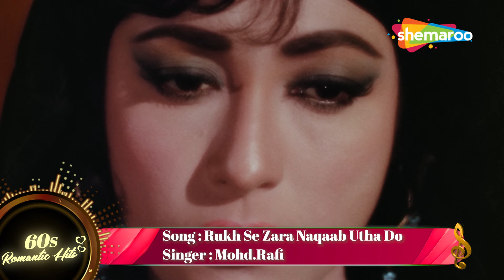Phir Rafi | 60s Romantic Hits | Video Jukebox (HD) | Mohammad Rafi Hit Songs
The "Phir Rafi | 60s Romantic Hits | Video Jukebox (HD)" is a collection of some of the most romantic and timeless songs sung by the legendary Mohammad Rafi from the 1960s. Rafi, one of the greatest playback singers in Indian cinema, had an unparalleled ability to convey deep emotions through his voice, making his romantic songs iconic.

Kaun Hai Jo Sapnon Mein Aaya Kaun Hai Jo Dil Mein - Jhuk Gaya Aasman - 0:00:00
Rukh Se Zara Naqaab Utha Do Mere Huzoor - Mere Huzoor - 0:03:38
Aaj Ki Raat Yeh Kaisi Raat Ke Humko Neend Nahin - Aman - 0:08:09
Pardesiyon Se Na Ankhiyan [ Part 1-Happy] - Jab Jab Phool Khile - 0:12:51
Yeh Wadiyan Yeh Fizaayein - Aaj Aur Kal - 0:17:01

Listen to More Such Classics in the legendary voice of Mohammad Rafi Sahab only on  @mohdrafihitsongs5268